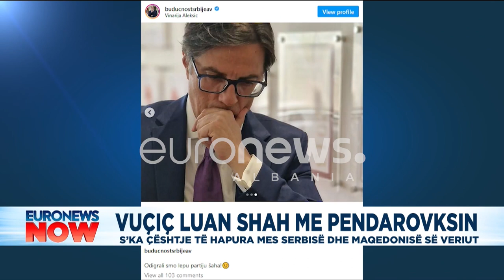Me kë e tradhëton Vuçiç Ramën? Ja me cilin lider luan shah mat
now RazielaMyslimaj politike aktualitet lajmifundit euronewsalbania Euronews Now me Raziela Myslimaj do të paraqesë lajmet më të rëndësishme nga Shqipëria, Kosova dhe Maqedonia e Veriut. Aktualiteti politik dhe debatet e nxehta qe ofrohen jane pjesa thelbesore e dites. Krimi ne vend dhe ekonomia gjithashtu kane nje hapsire te dedikuar si nje nga shtyllat kryesore te ketij orari, pa lene pas sportin dhe showbizz qe i japin ngjyra dites dhe programit.